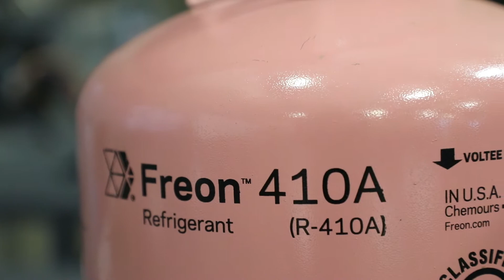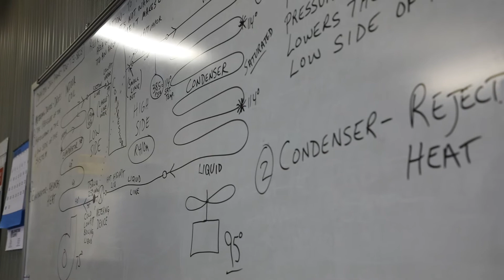Technical Division - Air Conditioning and Refrigeration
Becoming a certified HVAC technician is a great career opportunity. Our graduates have the opportunity to become entrepreneurs and leaders in their field. Learn more about our Air Conditioning and Refrigeration program